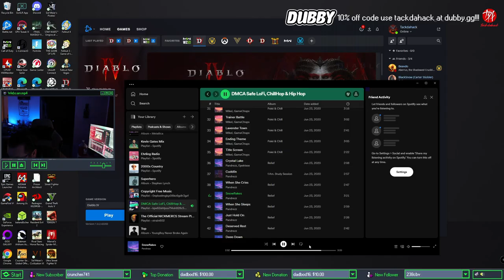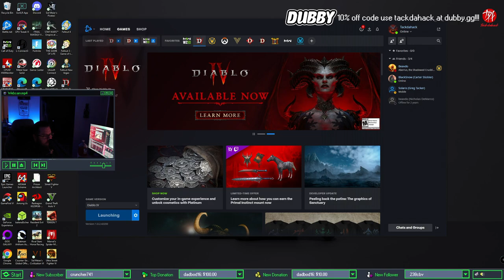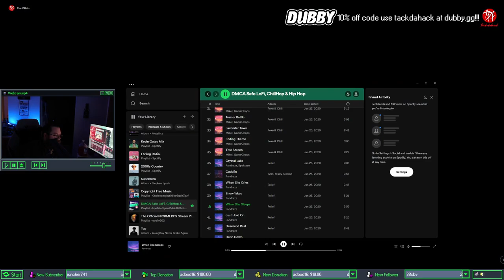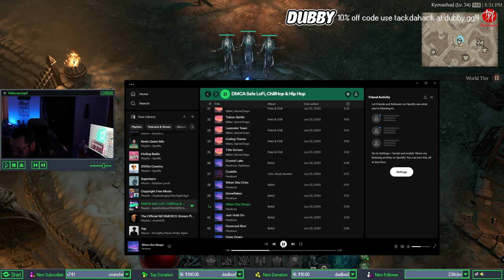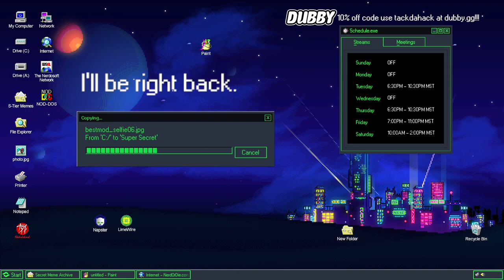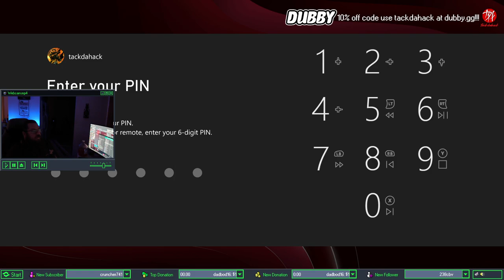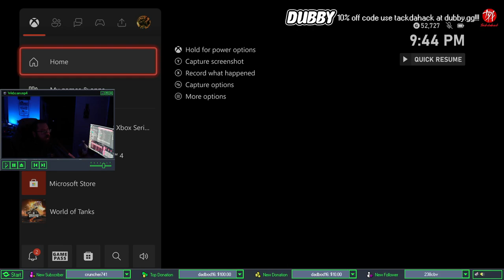Diablo 4 and the Rise of Bill Boggs clickbait BCOG !DUBBY !commands